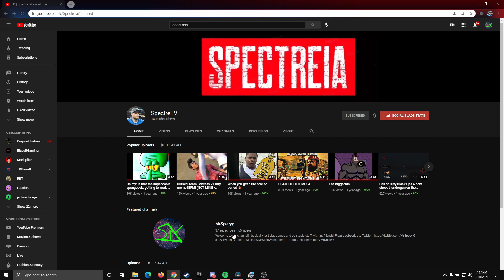Thank you for 140 subscribers!